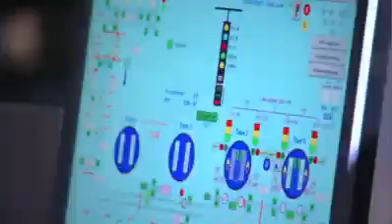autostadt the latest German engineering